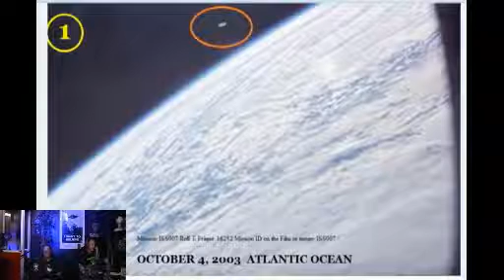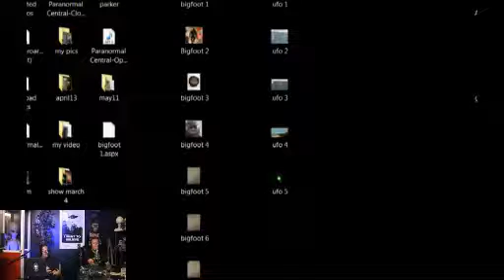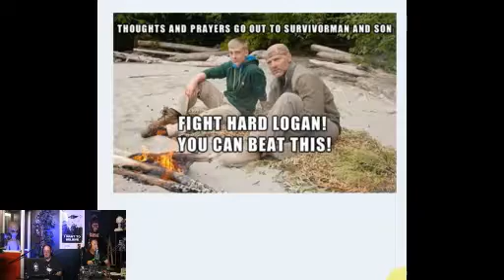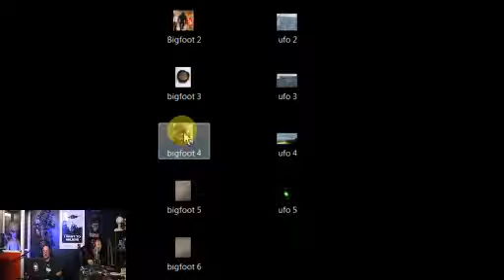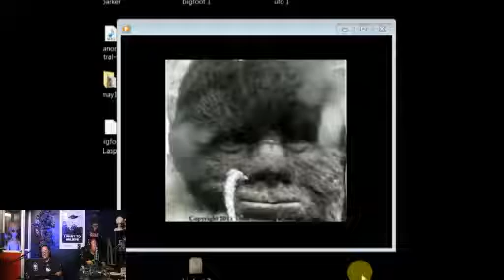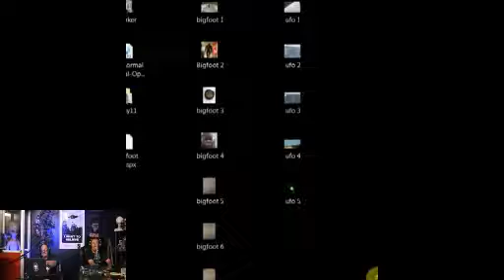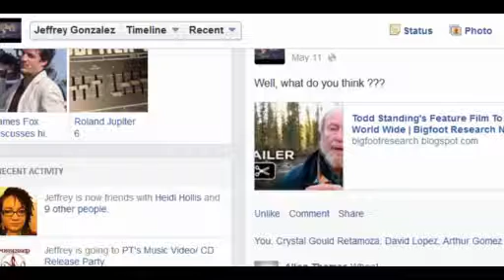Sanger Alien!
Sanger Alien! Paranormal Central™ interviewed Vinnie about the Sanger Alien, had a great UFO report with Ken Pfeifer sharing some very cool UFO pics! The Bigfoot report with Danny Valderrama had some great Bigfoot information! We talked about Chem trails and other great paranormal topics.